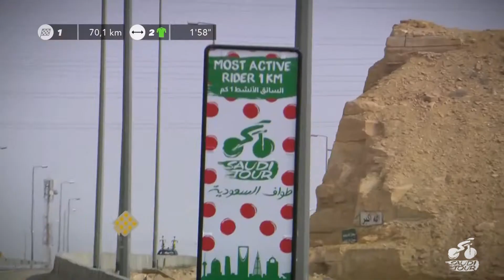المرحلة الثالثة من طواف السعودية (جامعة الملك سعود - البجيري)